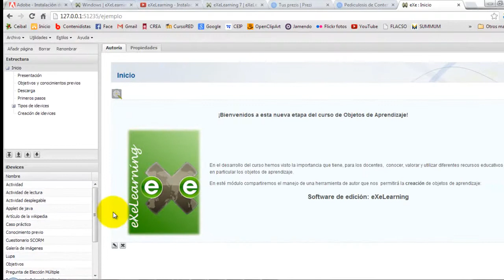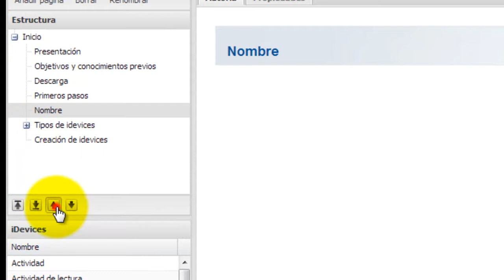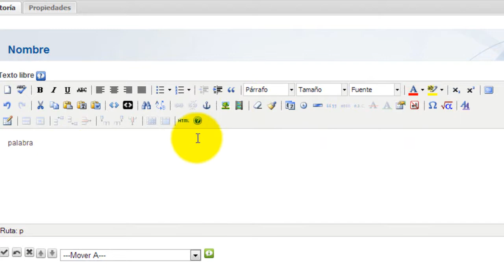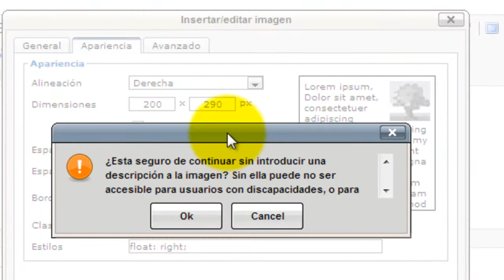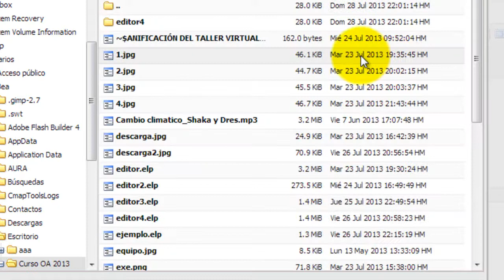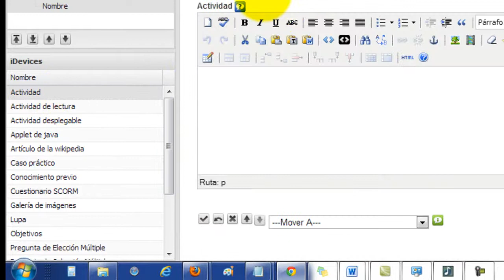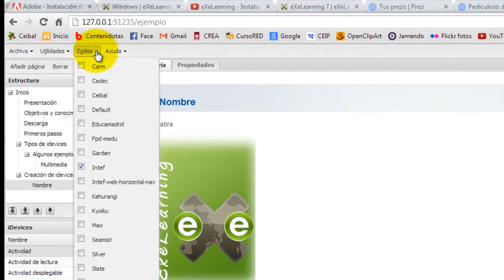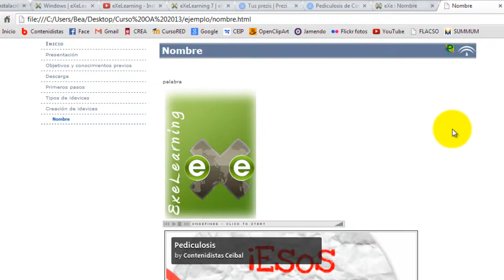Editor de contenidos eXeLearning